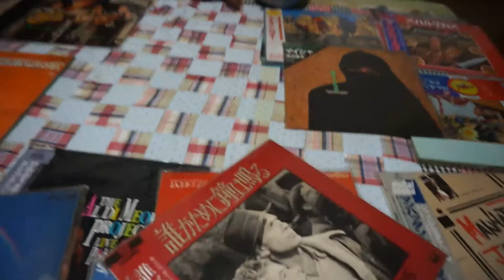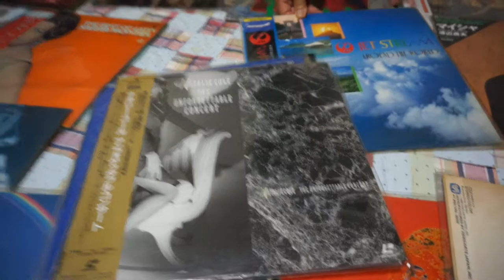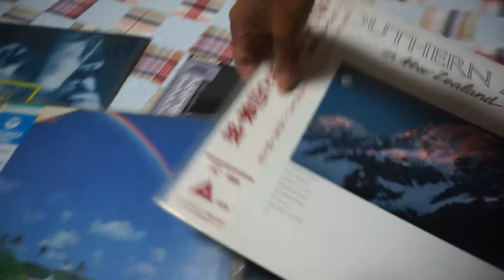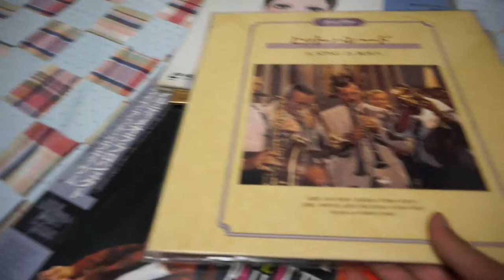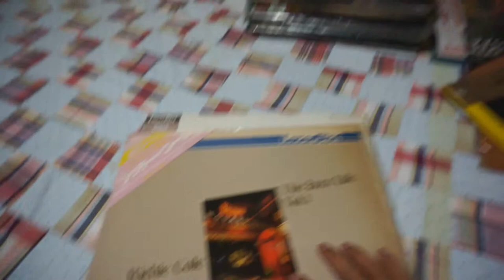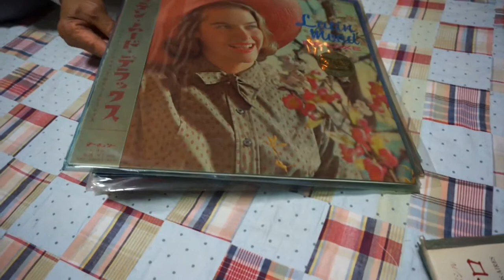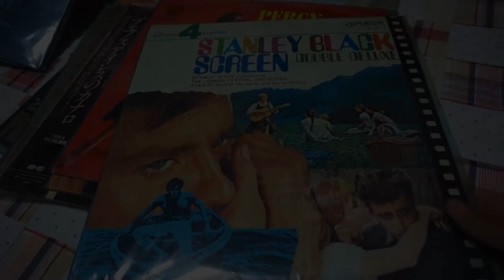【レコード #2】220枚のレコード！枚数が多すぎ。おじいちゃんこれ宝だね。ありがとうｗ 4K映像 4K放送 新元号 令和になっても頑張ります